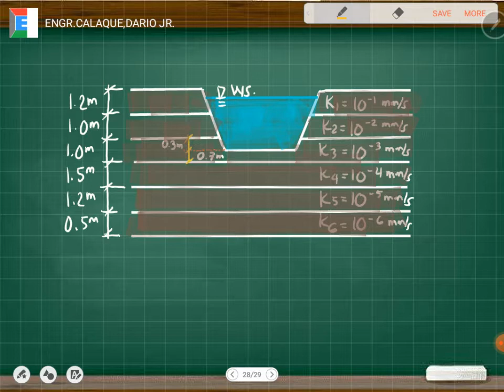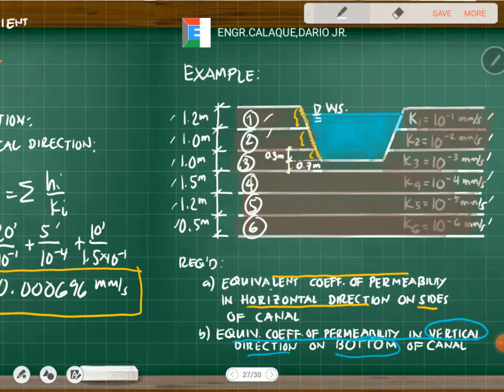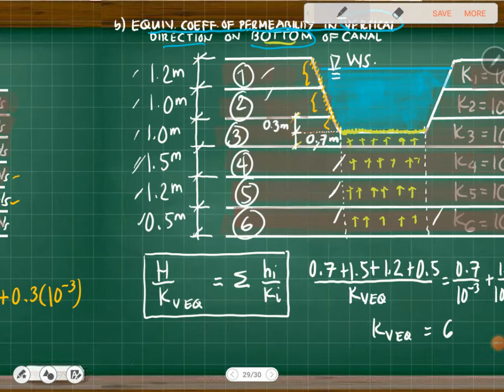Soil Permeability - Canal in Stratified Soil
Soil Permeability - Canal in Stratified Soil Comments are turned off to avoid spam messages.